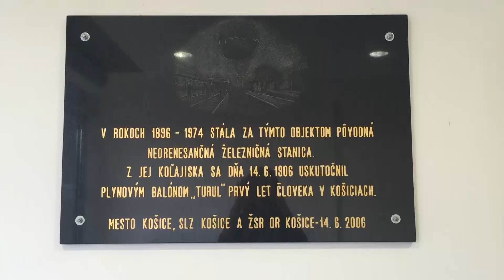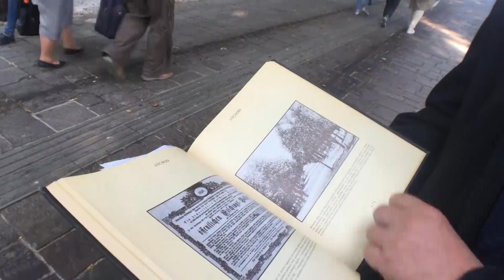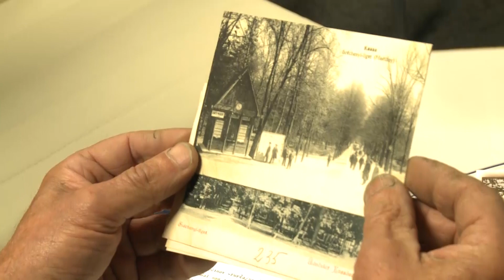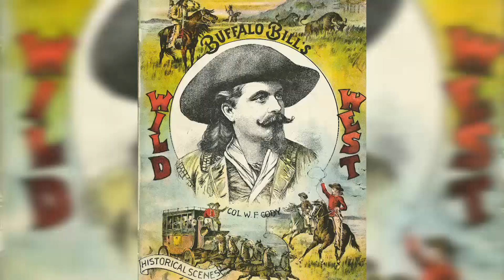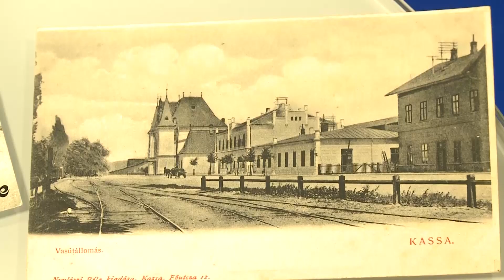História Košíc #1 - Železničná stanica